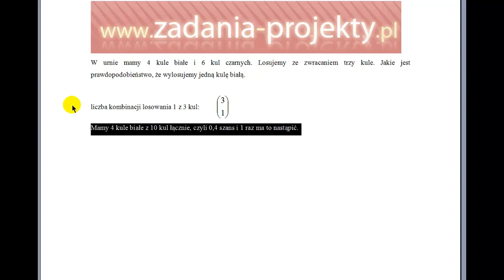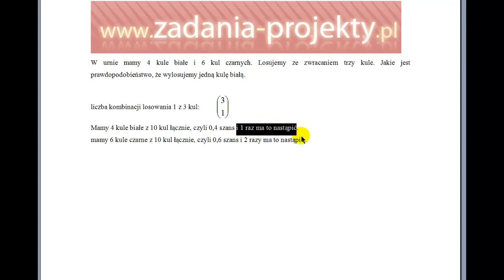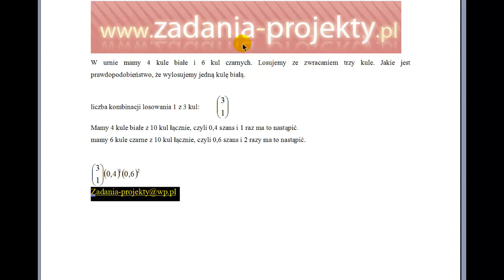Klasyczne prawdopodobieństwo - losowanie kuli z urny ze zwracaniem klasyczne zadanie na urny